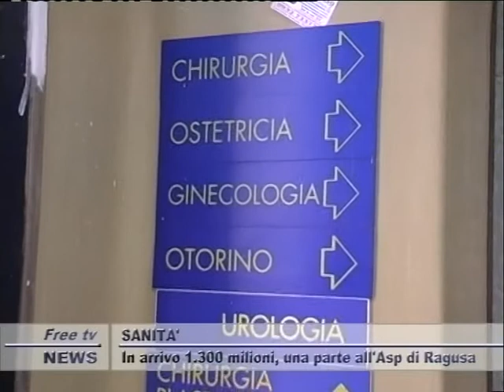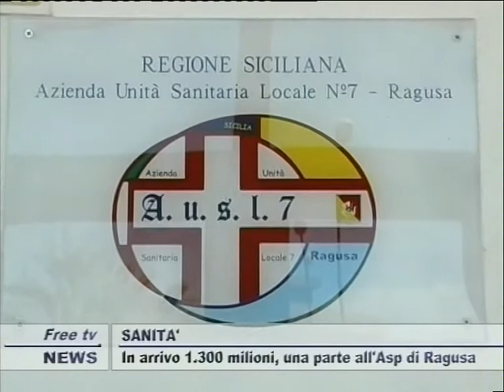TG 23 10 12 GIORNO 2P